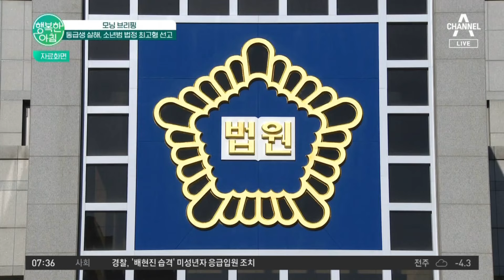친구와 말다툼 끝에 살해한 A양 소년범 법정 최고형! 2년간 폭언, 폭력에 시달렸던 피해자 | 행복한 아침 1282 회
모닝 브리핑
동급생 살해, 소년범 법정 최고형 선고